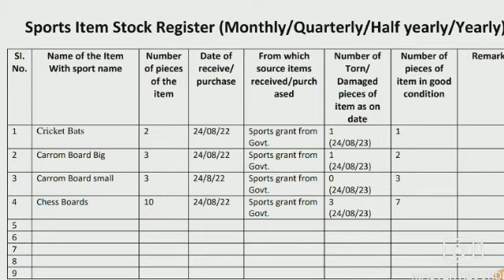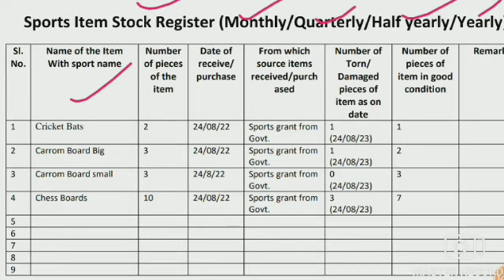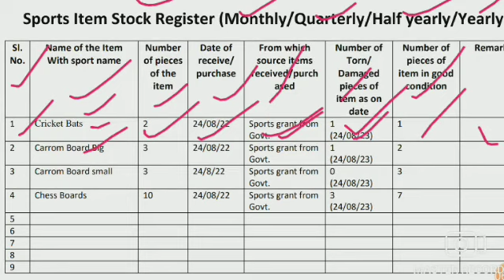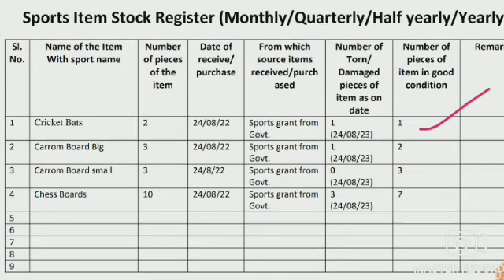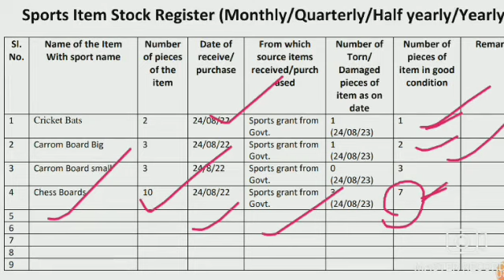How to maintain School Sports Items Stock Register